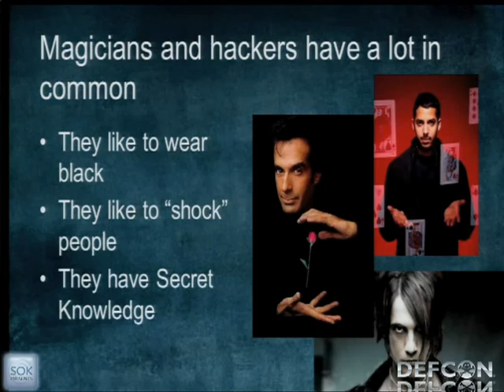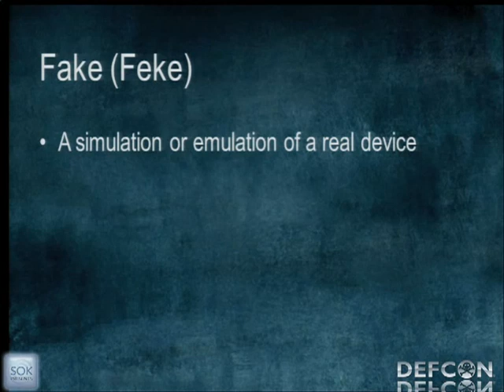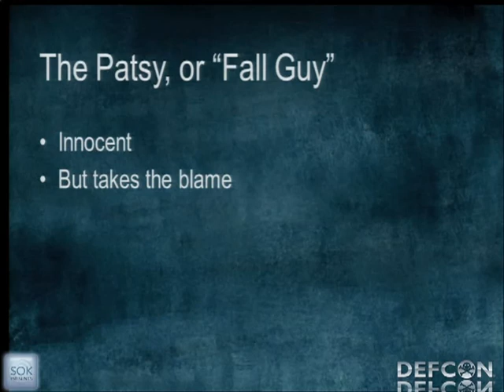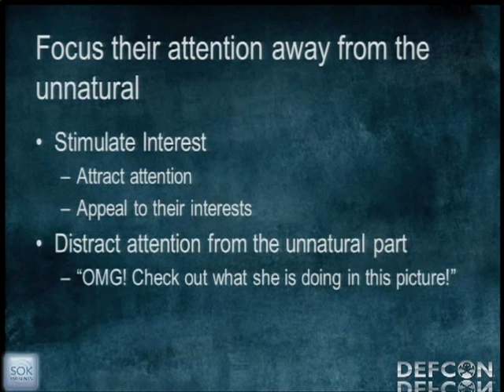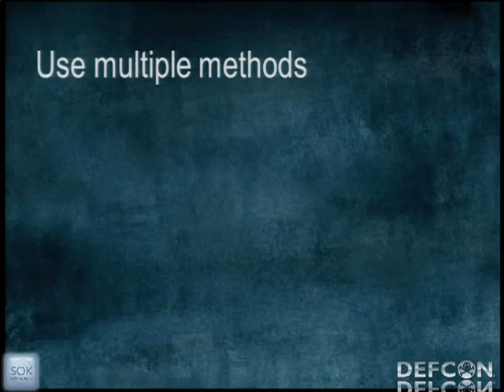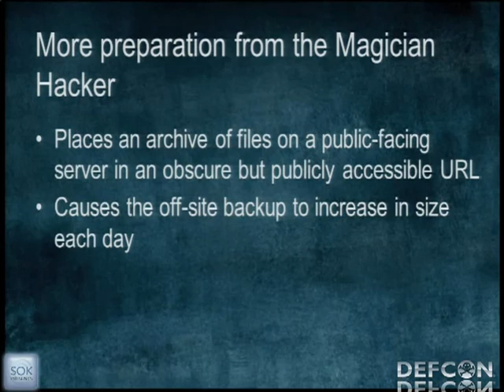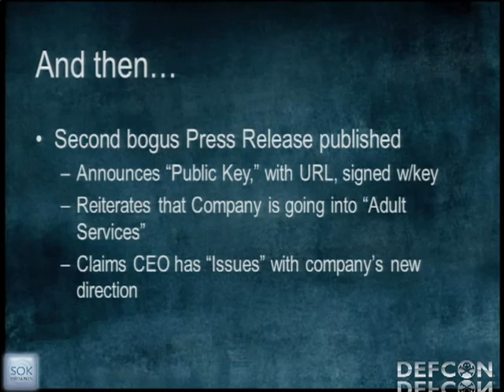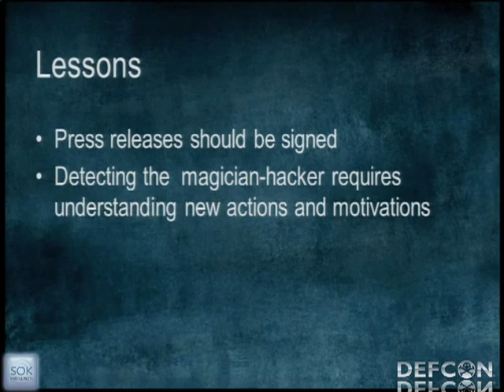DEFCON 19 How Misdirection Can Be Used To Steal Information Without Being Detected